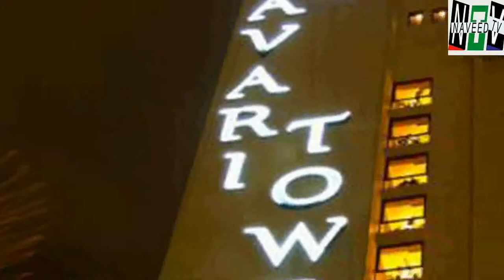Avari hotel Karachi explaination about Zubair uamr viral video